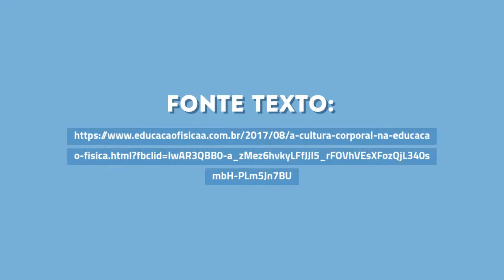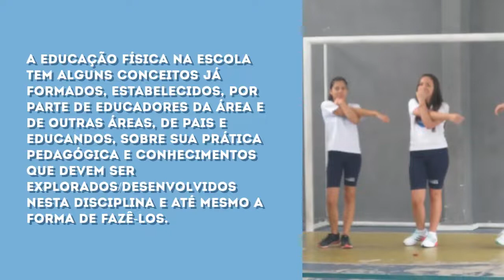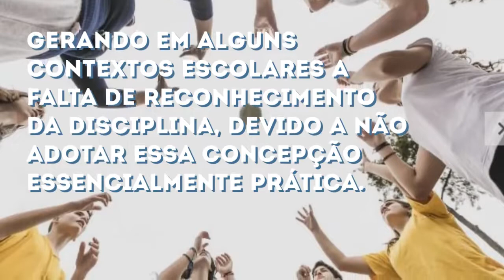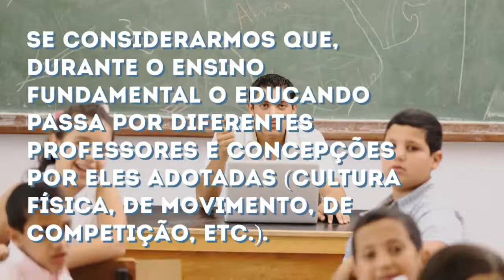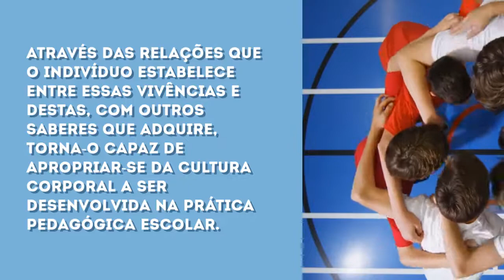Educação Física e a Cultura Corporal